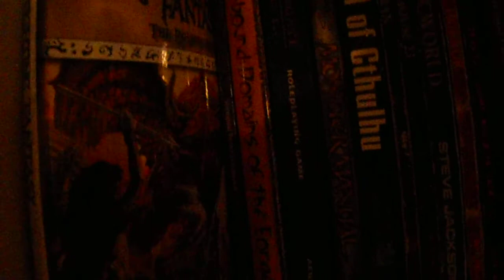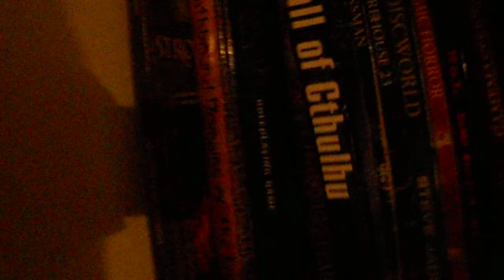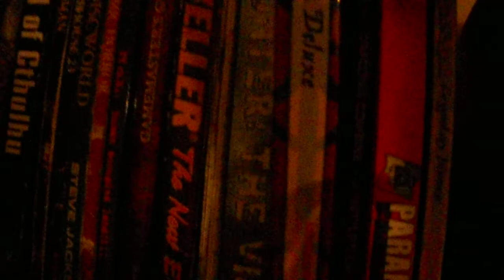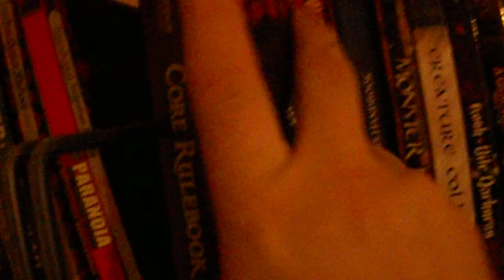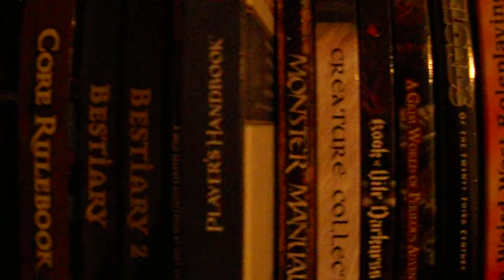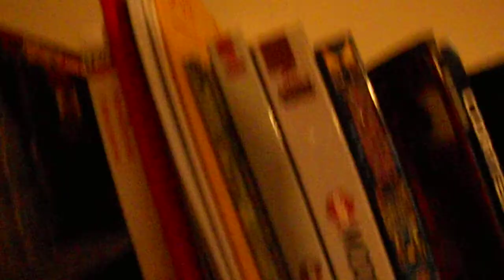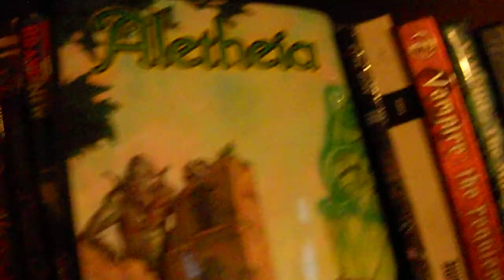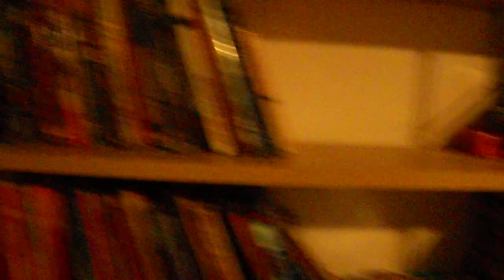A fresh look at my role play collection.